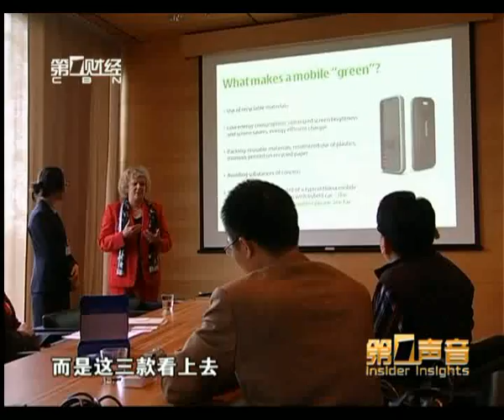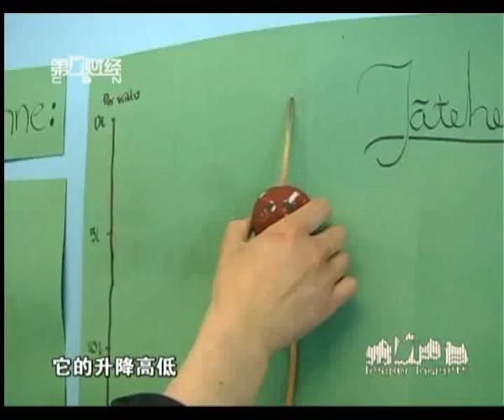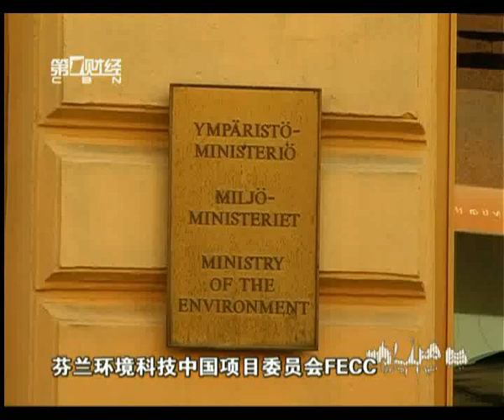Oulu Clean tech in Chinese television - Ohjelma esitetty Kiinan televisiossa heinäkuussa 2010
In May 2010 Chinese media delegation visited in Finland and in Oulu region. CBN broadcasted a program about Finnish clean tech in July 2010 in China. Chempolis Ltd, Winwind Ltd and Laanila school Oulu represent Oulu region in the program.